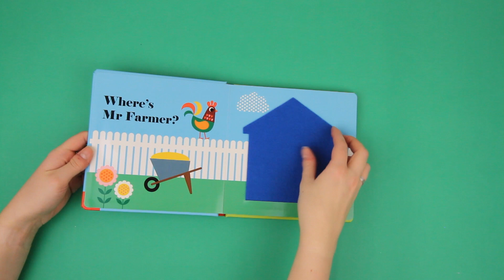Where's Mr Tractor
Take a look inside Where’s Mr Tractor?, the latest book in our award-winning and bestselling Felt Flap series, illustrated by Ingela P Arrhenius.

With five beautifully illustrated spreads in each book, these board books are perfect for sharing with babies and toddlers. Peek behind the soft felt flaps on every spread to see who’s hiding – and then enjoy the fantastic mirror on the final page.